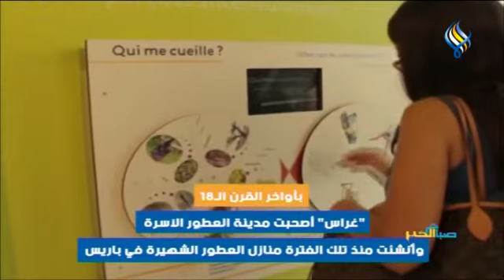كيف تطورت صناعة العطور عبر الزمن ؟